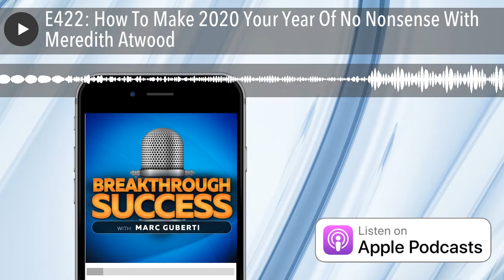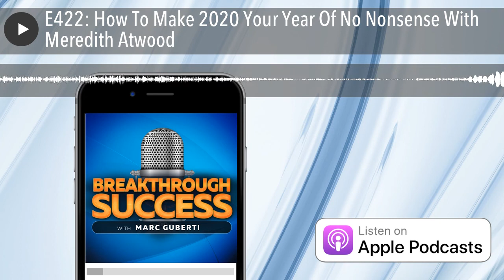E422: How To Make 2020 Your Year Of No Nonsense With Meredith Atwood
Meredith Atwood is an author, podcaster, speaker, 4X IRONMAN Triathlete, and coach. After completing her first IRONMAN, she set out to show women and men that they could to anything in the body they have right now. Her new book The Year of No Nonsense teaches readers how to get over themselves and on with their lives.

Here are the key links from the episode:

Get your copy of The Year Of No Nonsense

Swim Bike Mom